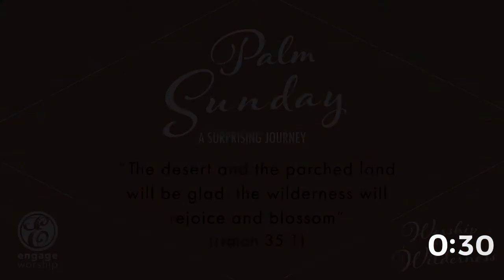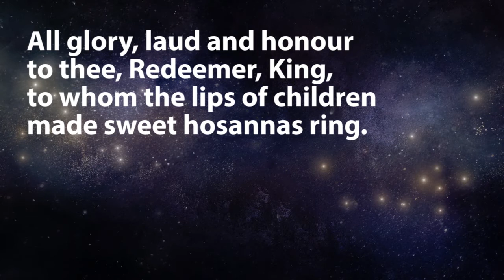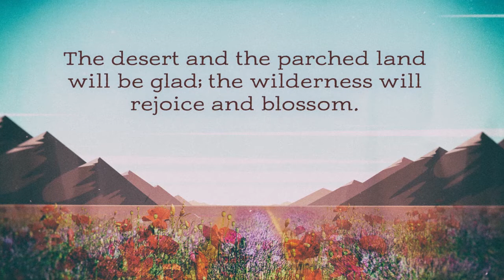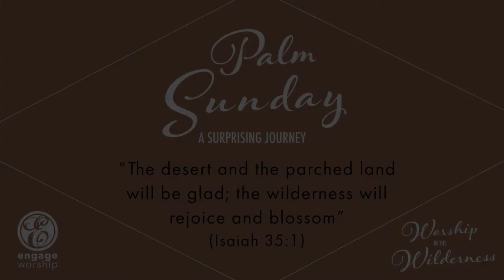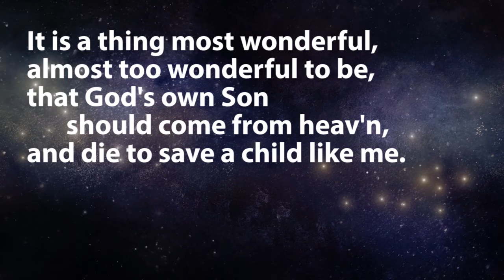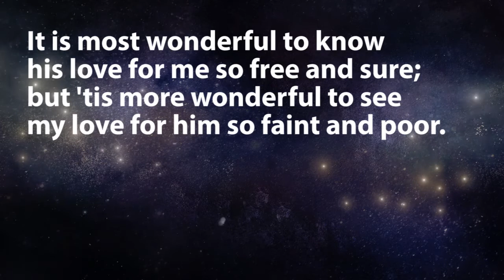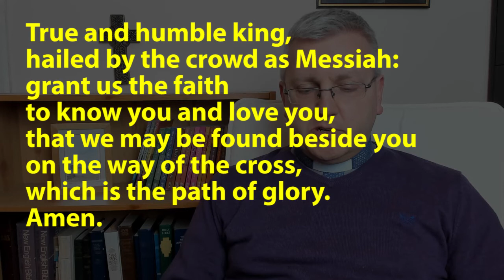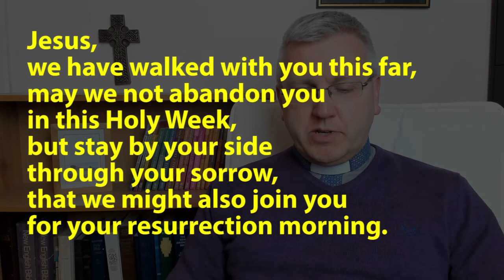Worship in the Wilderness (All Saints'), Palm Sunday, 28 March 2021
As we enter Holy Week, we find the usual mixture of praise intertwined with sorrow. We follow the path of great hardship and pain, but with hope and faith in the resurrection to come. This year, perhaps more than usual, our present circumstances echo the emotions of this well-trodden path. Palm Sunday gives us opportunity to sing Hosannas, and to walk the final stages of our journey in the wilderness.

An order of service is available from our website if you'd like one:
If you'd like the opportunity to give to this church, you can find our online donations